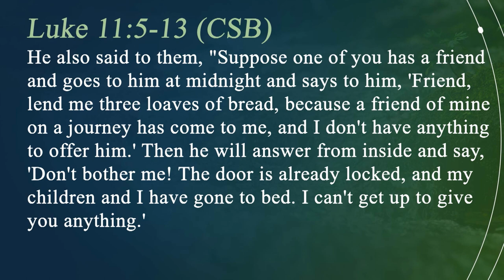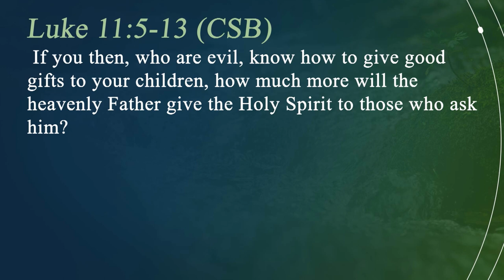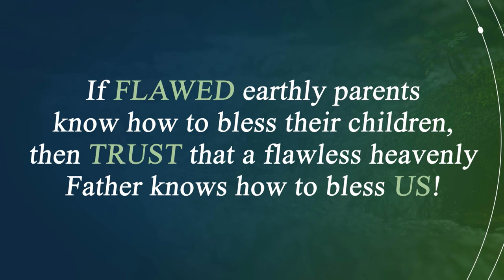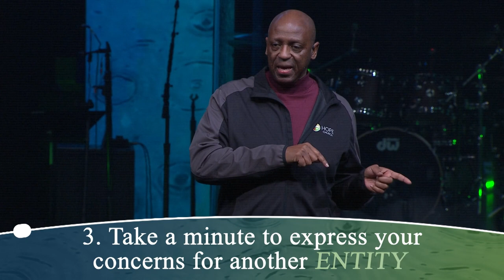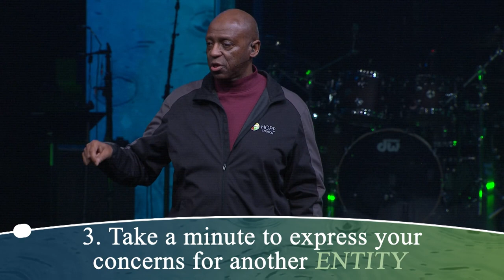A Pair of Powerful Parables About Life-Changing Prayer | Rev. Rufus Smith (Senior Pastor)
Pastor Rufus reminds us what it means to trust the Lord with our prayers. If flawed earthly parents know how to bless their children, then trust that a flawless heavenly Father knows how to bless us!
Prayer • HopeChurchMemphis.com/Prayer
Giving • HopeChurchMemphis.com/Give